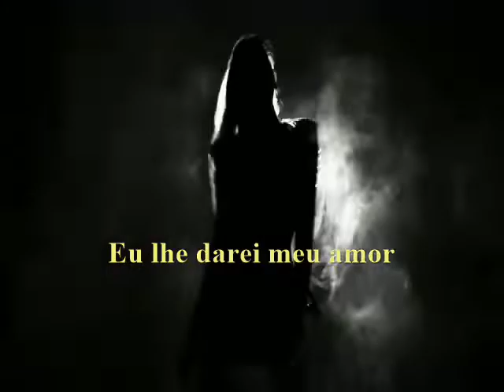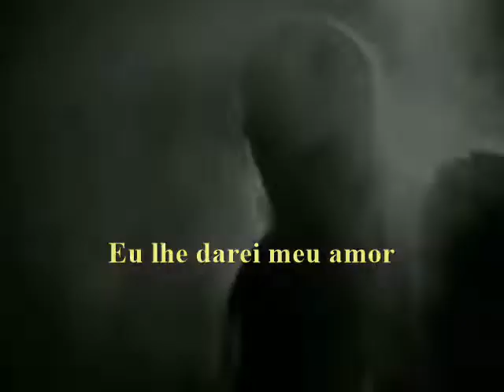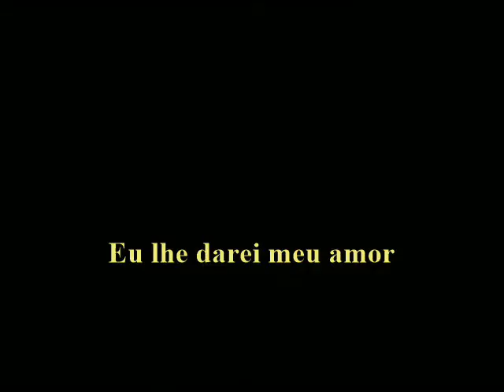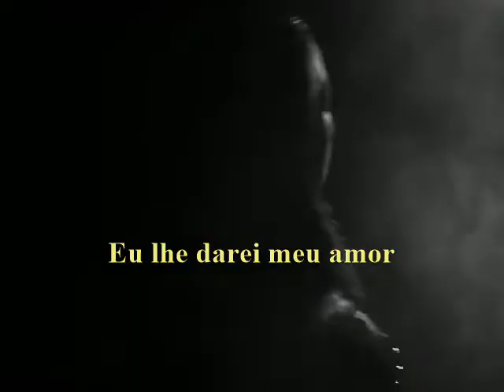DIA APÓS DIA 🌤️🌤️🌤️🌤️🌤️🌤️🌤️🌤️dayafterday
🌤️🌤️DIA APÓS DIA 🌤️🌤️🌤️🌤️🌤️🌤️

💚💚💚 BADFINGER 💚💚💚💚💚💚💚💚💚💚💚💚💚💚💚💚💚💚💚💚💚💚